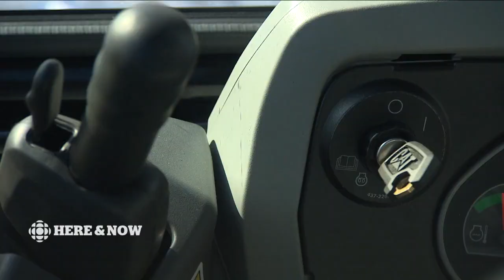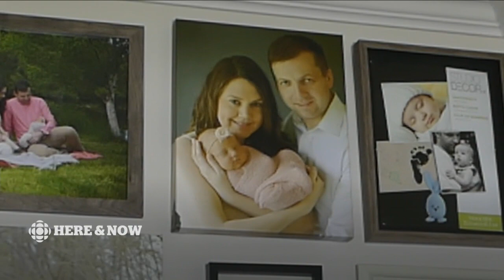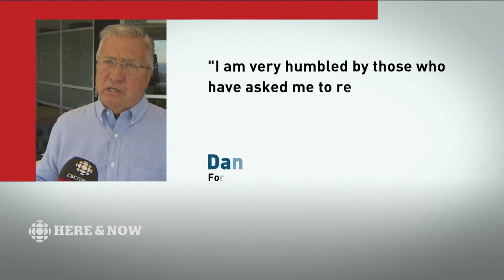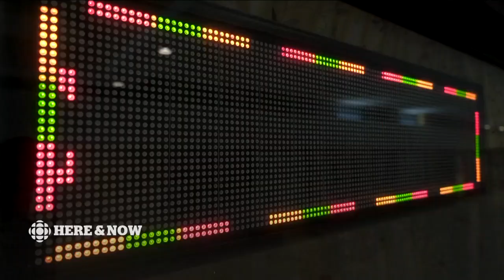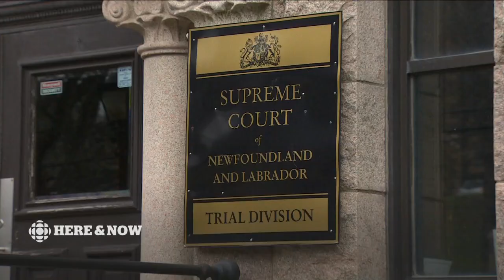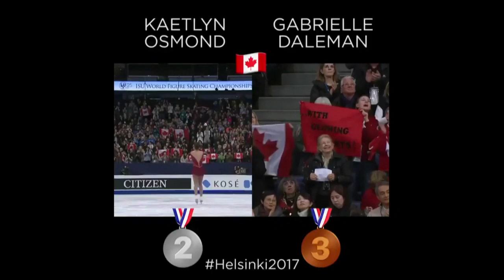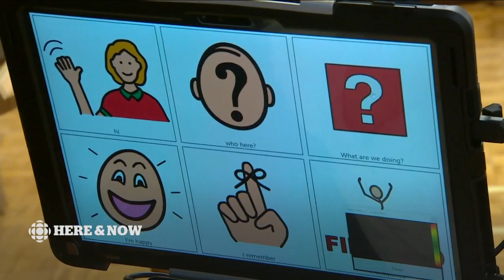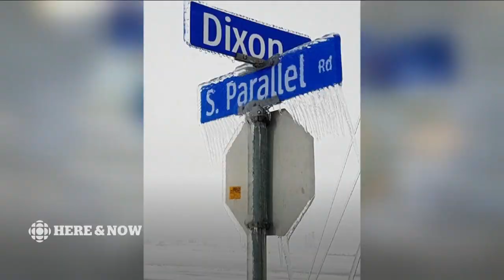CBC NL Here & Now Tuesday January 2 2018